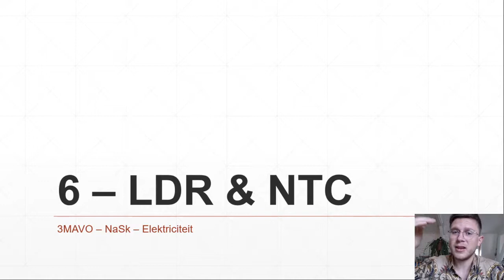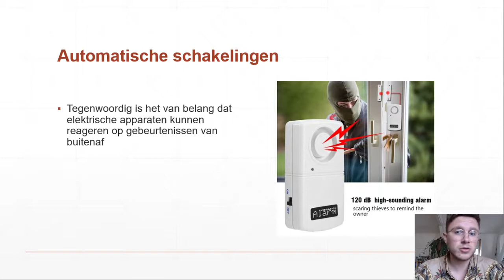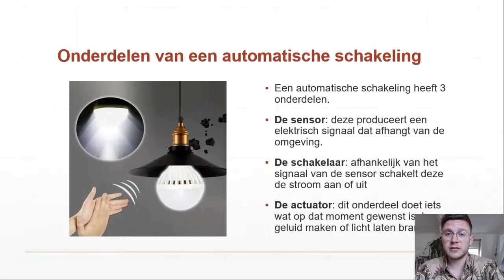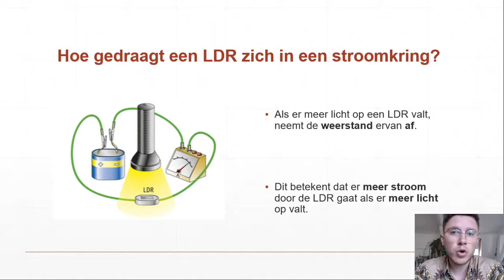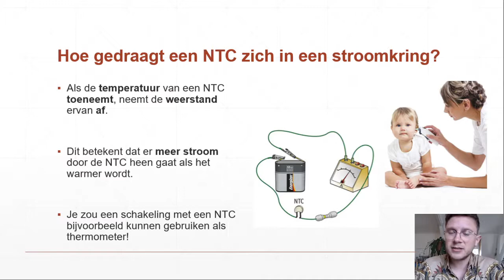3MAVO - NASK - Elektriciteit 6 - LDR & NTC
Uitlegvideo bij het onderwerp 'Elektriciteit' voor de MAVO voor het vak NASK. We kijken naar automatische schakelingen, leren wat een variabele weerstand is en zien voorbeelden van een LDR en een NTC in de praktijk.